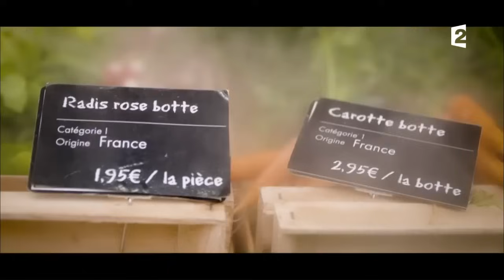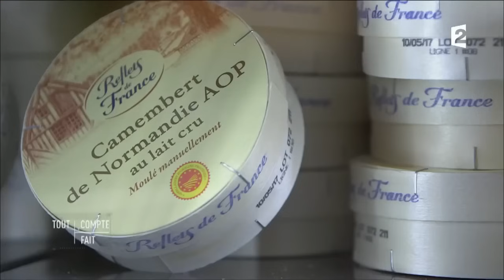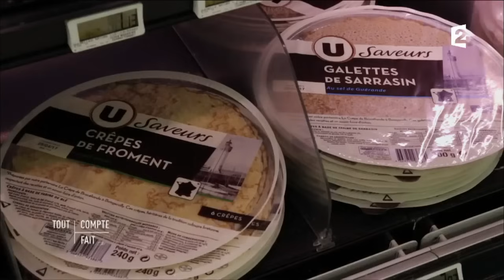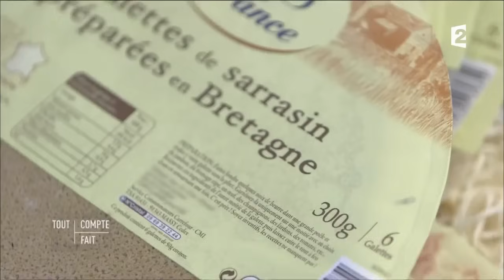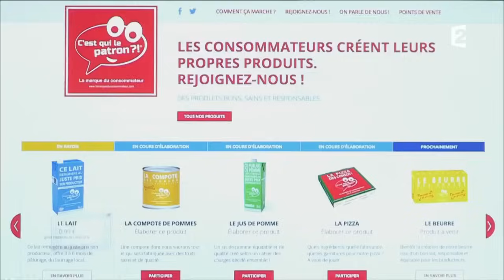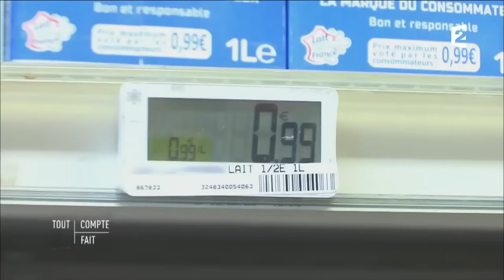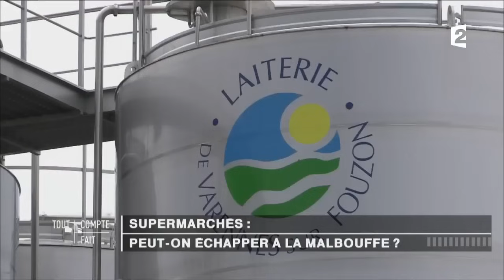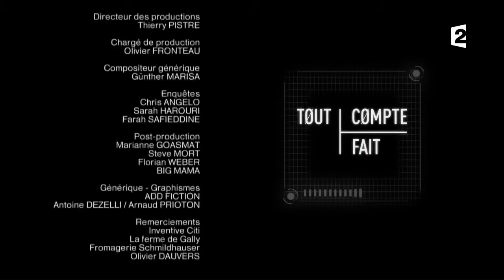Supermarchés : peut-on échapper à la malbouffe ?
Tout Compte Fait 22 avril 2017
Alimentation : que valent les produits du terroir ?
Quand le consommateur prend le pouvoir